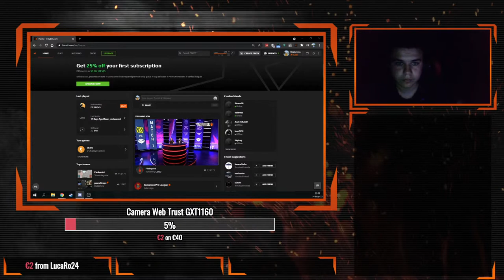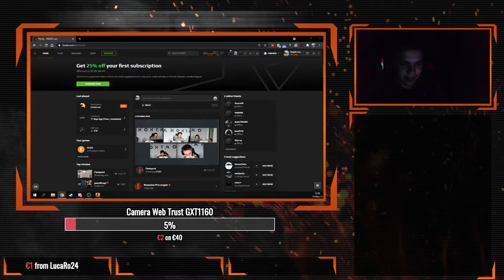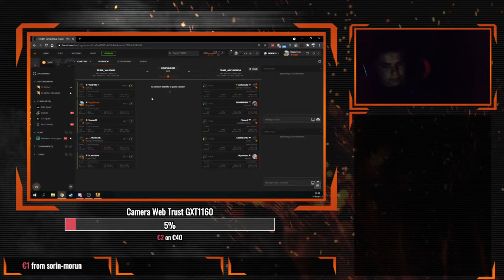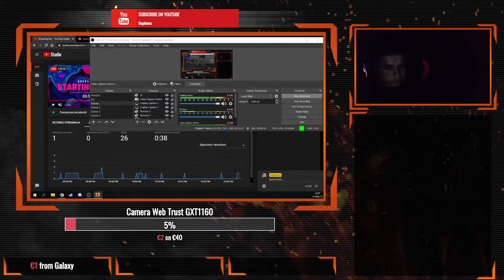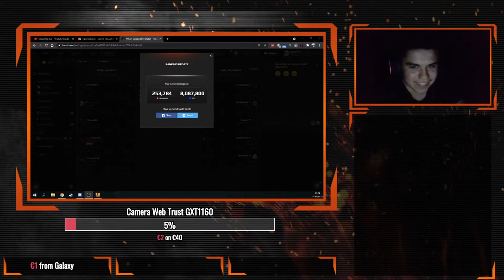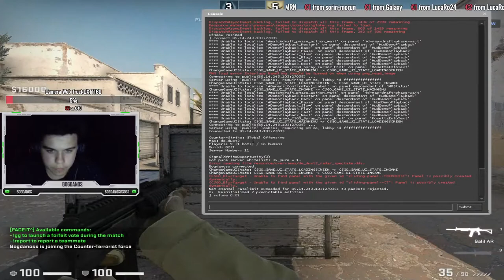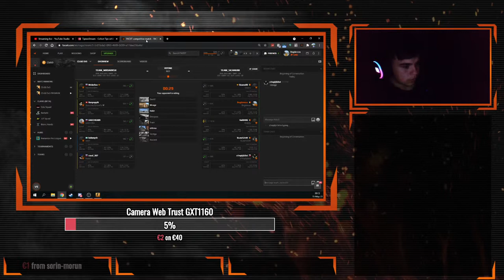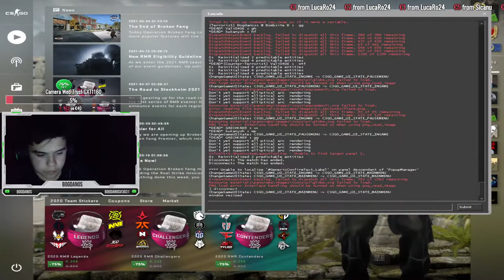FACEIT NIGHT!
📱DISCORD PERSONAL : Bogdanos#3031
💧GEAR💧
Mouse : Razer Mouse Abyssus Lite
Casti : Casti AQIRYS Altair
Mousepad :Mouse Pad Gaming MARVO G32 design FireWolf